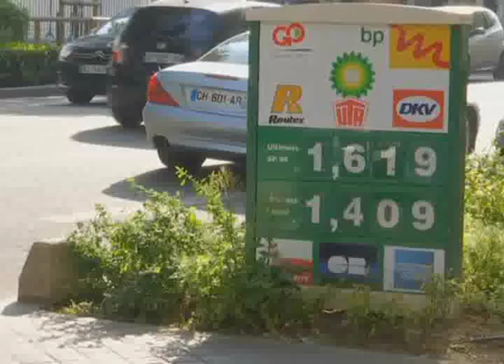Labour Protests Over Worker Protection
France has started using its fuel reserves to deal with gasoline shortages caused by strikes and protests, over a bill weakening worker protections.

Unions are targeting the nation's gas tanks, railroads and electricity network this week, as they try to push the government to drop the labour reform.

The reform has been devised to make France more globally competitive, by extending the work week and making layoffs easier.

France's hardline CGT union had said, they were preparing for a strike at a nuclear plant.

Ministers went on radio morning shows to say the government would stand firm, while CGT chief Philippe Martinez told RTL radio that his union, one of the most powerful in France, would press on with its strikes.

The CGT said the reforms will unravel protective labour regulation, even though other unions back it.